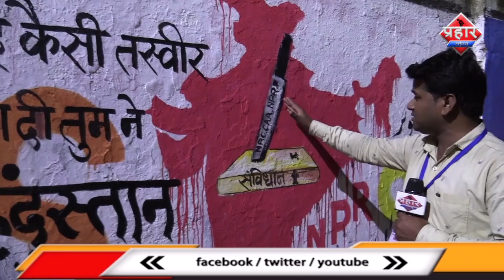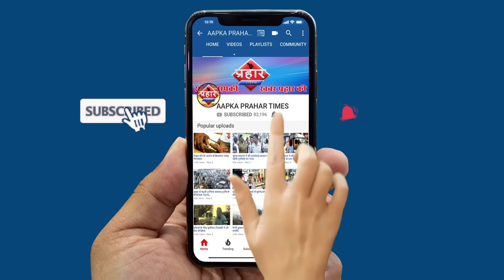कलाकारों ने किया पेंटिंग CAA NRC NPR का विरोध || Islamuddin Khan||Aapka Prahar Times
कलाकारों ने किया CAA NRC NPR का विरोध
पेंटिंग् कर जताया विरोध
 संविधान के साथ छेड़छाड़ बर्दास्त नही